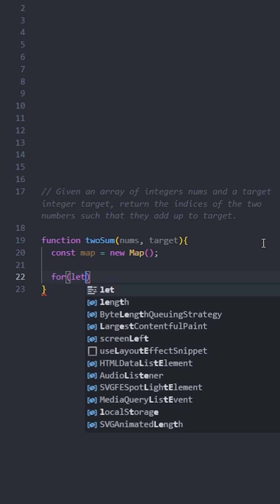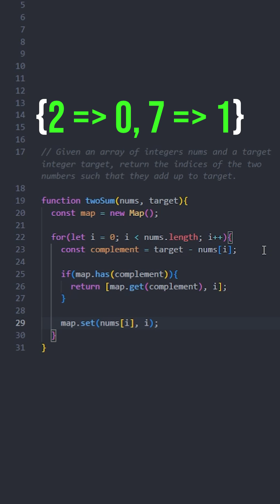This is the most frequently asked JavaScript interview question